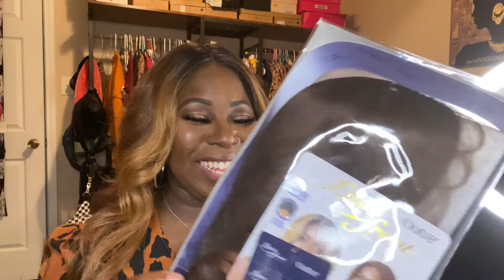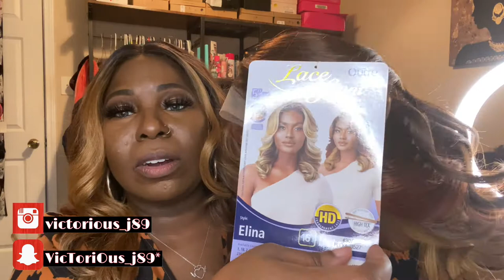OUTRE SYNTHETIC WIG HD LACE FRONT ELINA || VICTORIOUS J FT. EBONYLINE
I WAS CHECKING ON THIS COLOR, BUT HUNNY SHE IS CUTE. I WISH I HAD ORDERED IT IN 1/B!!

TicTok: victorious_j89

Editing By:
IG: thevitaminceaThank you sister! 🥰

I don’t want no problems…